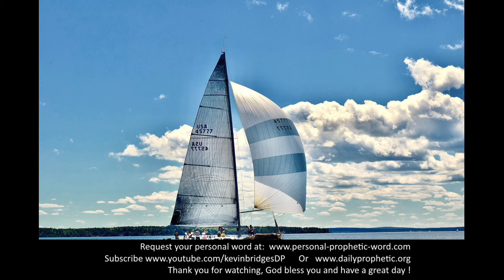Daily Prophetic 17 October 2021 All Words